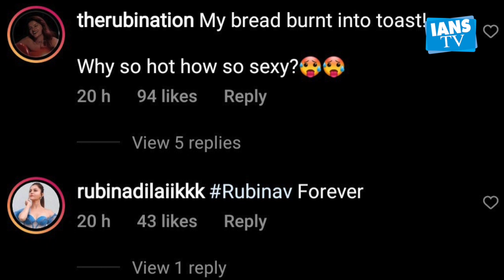Rubina Dilaik and Abhinav Shukla dish out couplegoals in these pictures from their Goa vacation